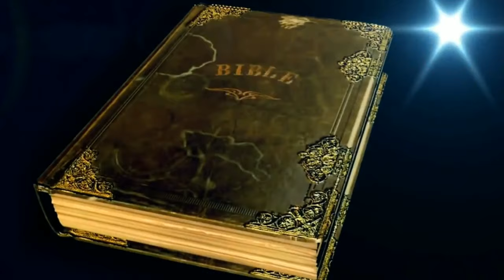(cover by:rocito rubio) di kita ma reach